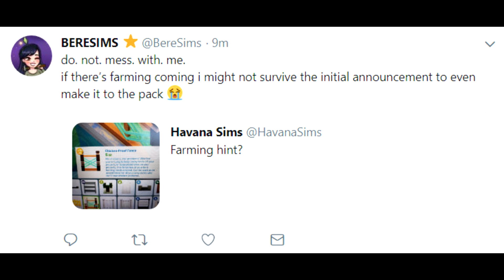Sims 4 - NEW FARMING HINT! (Rumors)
⚽︎✰♢✐✹☟ PLEASE READ☟✹✐♢✰⚽︎

☞ FAQ☜
How old are you?
- 18✓
Whats your name?
-Nick, or Nicholas to be exact.
Computer?
-CyberPower PC✓
Recording Software?
-OBS✓
Microphone?
-Blue Snowball iCE✓
Thumbnail Maker?
Me.. Want some? Contact!✓
☞CURRENT SERIES☜
Sims 4 Rumors & News
Sims 4 Builds and Challenges!
-=Video Requirements=-
n/a